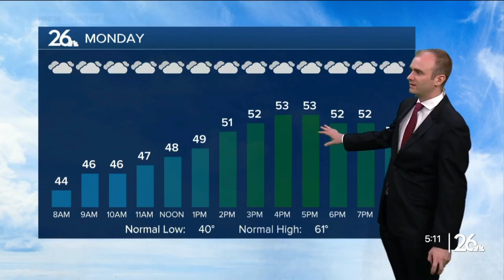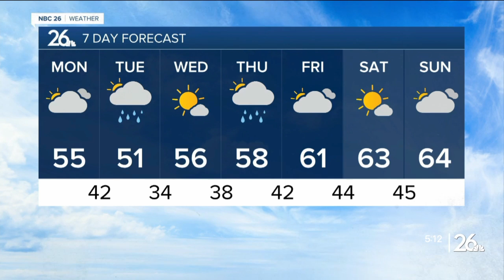Gino Recchia NBC26 Weather Forecast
Rain moves out tonight followed by dry weather on Monday